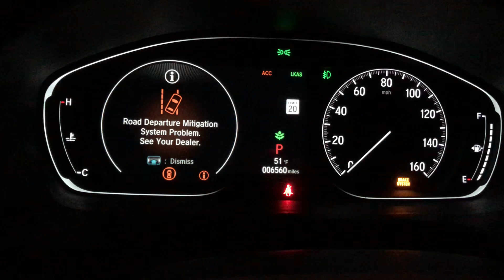Honda Accord 2018 system problem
Honda Accord 2018 1.5T has problems with lane departure, collision, and cruise control.